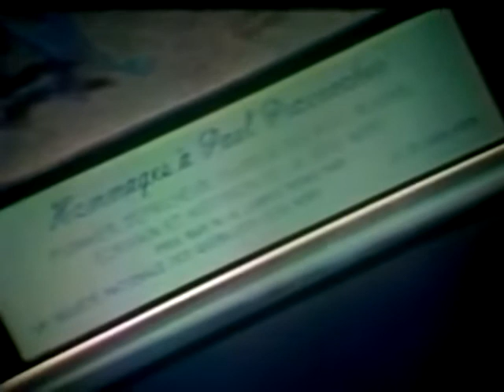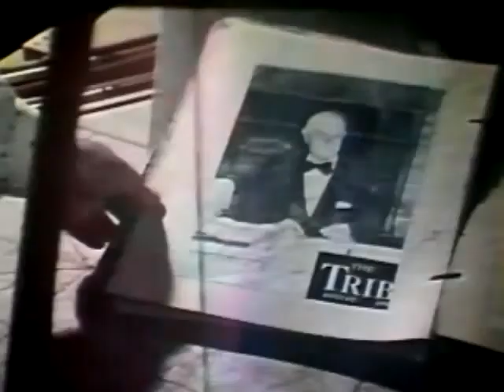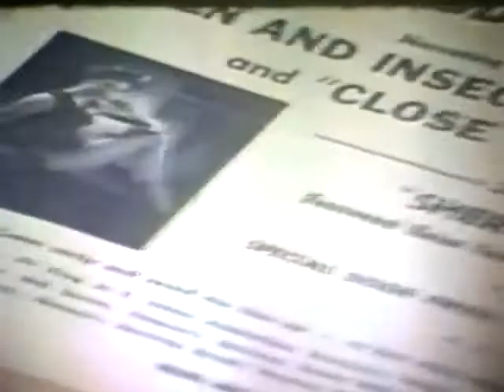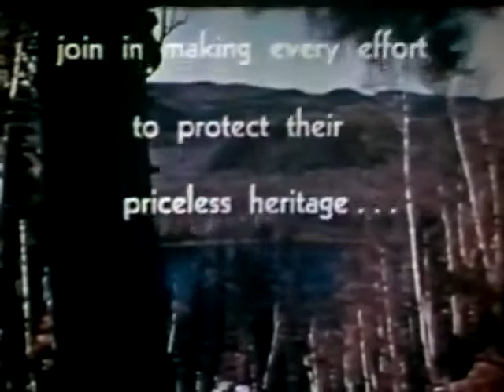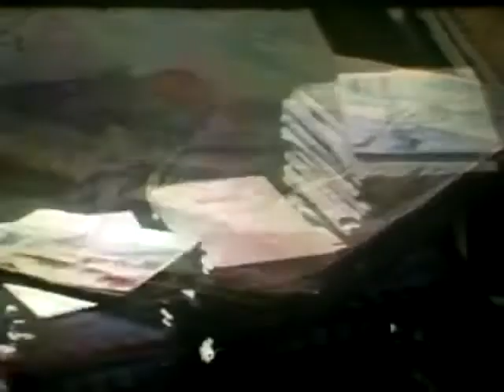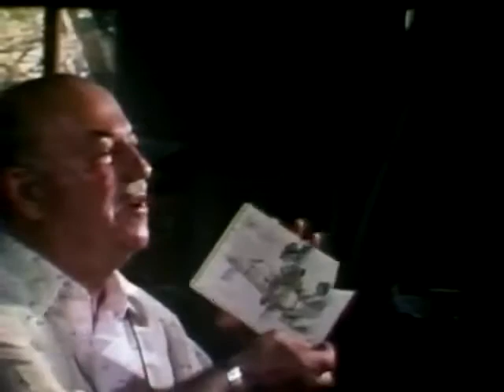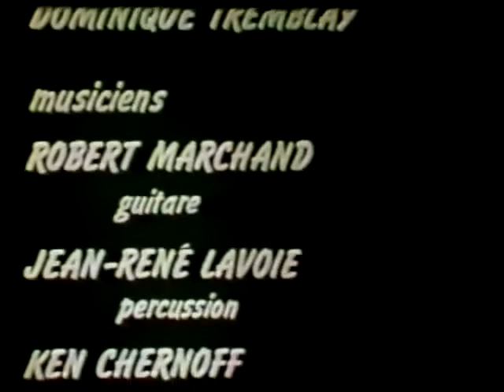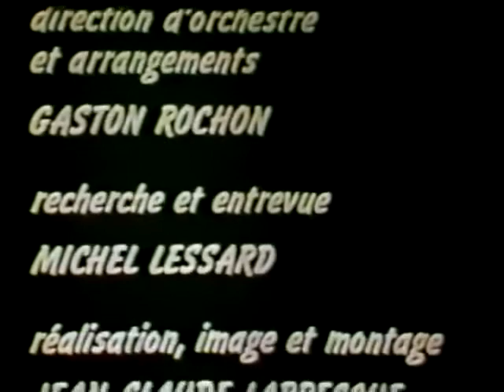Le dernier des coureurs de bois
Un film de Jean-Claude Labrecque,1979
Un hommage à Paul Provencher, ingénieur forestier pour la compagnie de papier Quebec North Shore dans les années 1930. Il évoque ses souvenirs en compagnie de ses proches: exploration de la forêt sur la Côte-Nord, contacts avec les Montagnais, amour de la nature.
Afin de perpétuer la mémoire de ce personnage méconnu qui gagne à être connu.